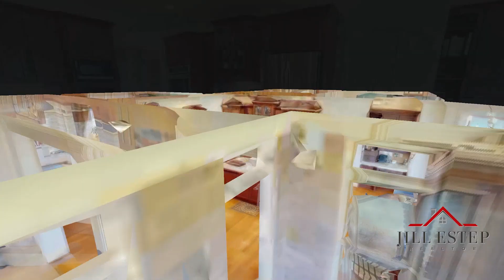11719 Paramont Way Prospect KY 40059 — Jill Estep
11719 Paramont Way Prospect KY 40059 - Jill Estep

11719 Paramont Way Prospect KY 40059 - Jill Estep

11719 Paramont Way Prospect KY 40059 - Jill Estep